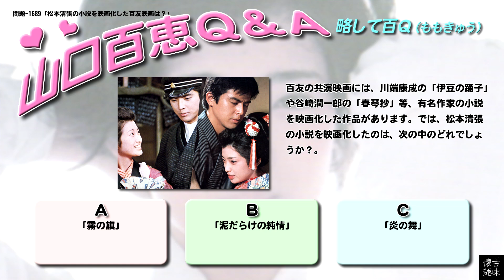百Ｑ問題 1689「松本清張の小説を映画化した百友映画は？」